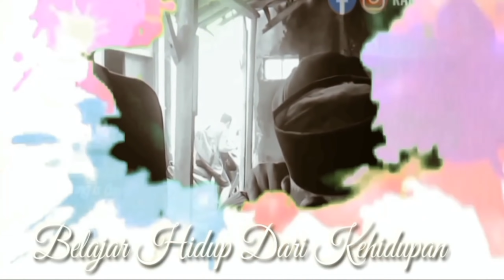SAKSI BISU DI MARKAS KORAMIL || TERTUNDUK LESU SAAT DI TANYA MAS ADI & MBA HENI⁉️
Terima kasih untuk semua yang selalu setia di tayangan YouTube Karso Artomerek

Selain itu kebahagiaan kita bersama yang paling utama,karena sesungguhnya kebahagiaan bisa kita dapatkan, ketika sudah membahagiakan orang lain.

untuk informasi odgj WA 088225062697

Terimakasih🙏🙏🙏